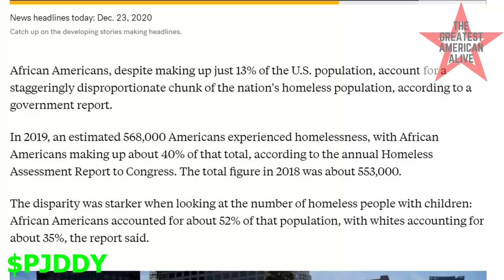America is Buying YOUR Children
In America, parenting is a luxury we choose not to afford. Instead, we outsource our parental responsibilities to state run, government institutions. Billion dollar budgets are being created on the backs of our babies. What our children should think, do and say are being determined by think tanks in collusion with politicians. This is not education, its indoctrination. If the government wants to invest money in your child, it needs your approval and the funds must be distributed to you, as the legal guardian. Be a hero today and fight for your children.